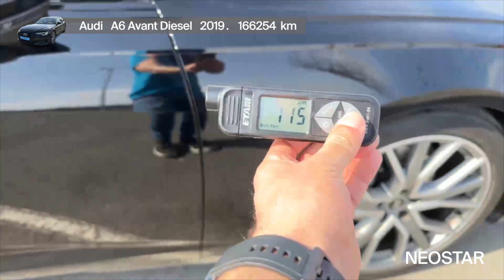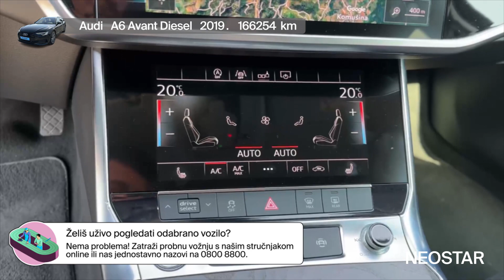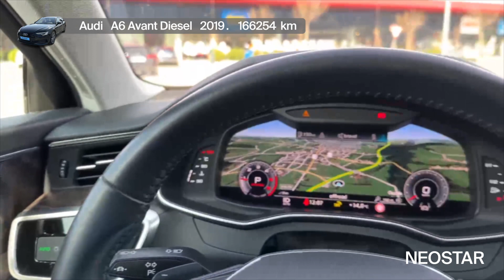Uz ovaj automobil, osjeti dinamiku u vožnji-Audi (D)-A6 Avant 40 TDI Sport S tronic 5 vrata